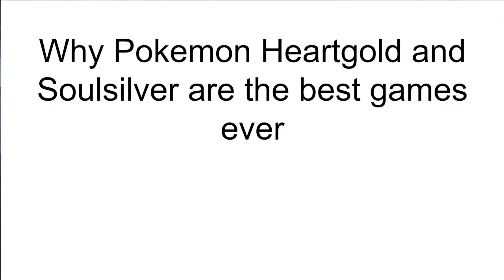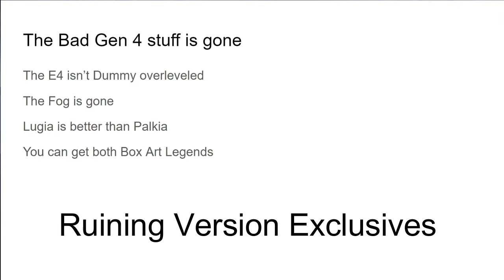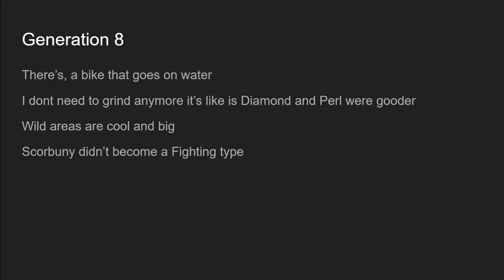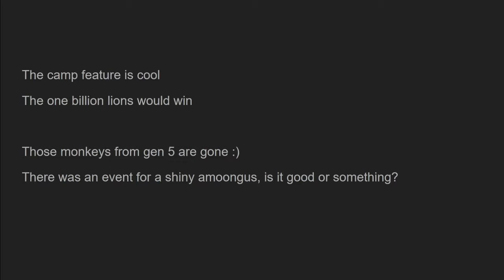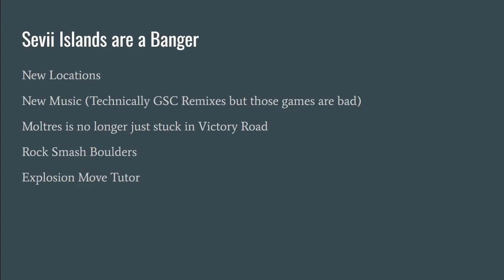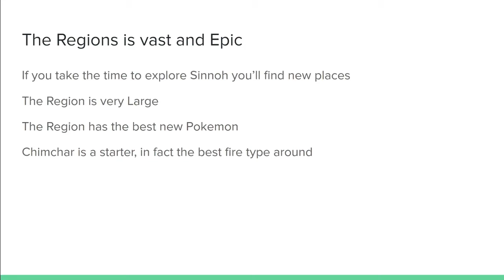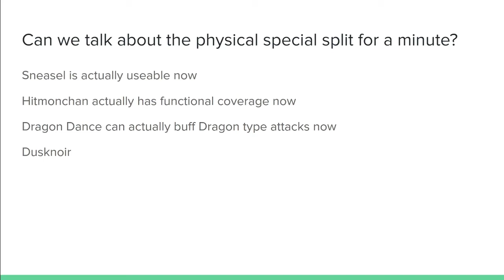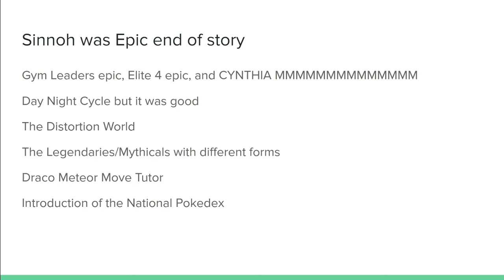The BEST Pokemon Game EVER? | Terrible PowerPoint Presentations | Episode 1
Today I present to you the worst PowerPoints on the internet, as they try to convince you of what the best Pokemon game actually is. Although i already made a tier list of what the best games are so watch that when you are done :)